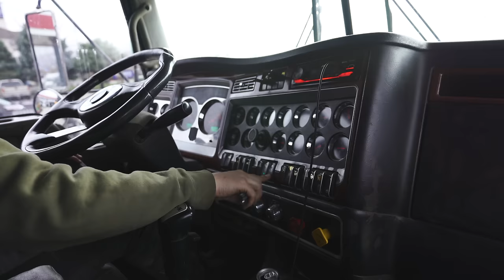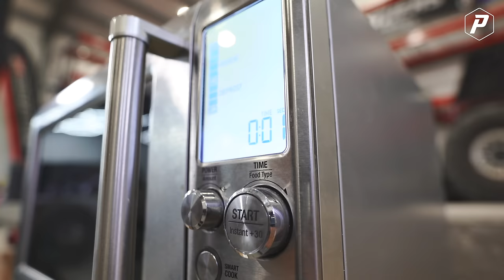WE CALLED @HeavyDSparks TO SAVE OUR FRIEND!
Since we started the Mini Wrecker we must seem like we know how to do recoveries? This one was way over our pay grade, so we called in the big guns - @HeavyDSparks  and @RobbyLayton  And we also wrap Alex's Jeep!!